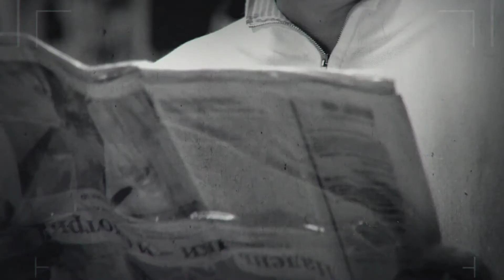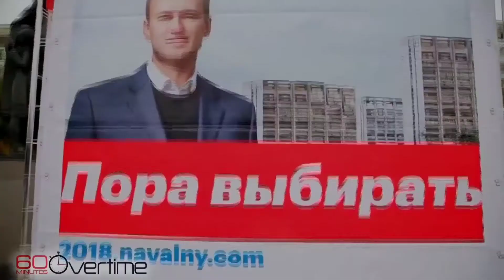Freedom in Russia video tribute